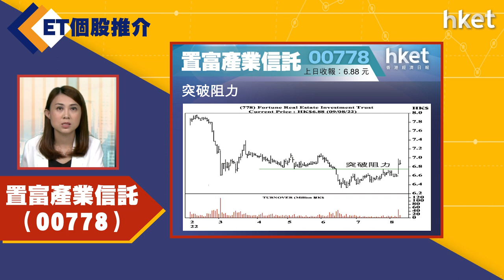【ET個股推介】置富產業信託（00778)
今日ET個股推介－置富產業信託 （00778）